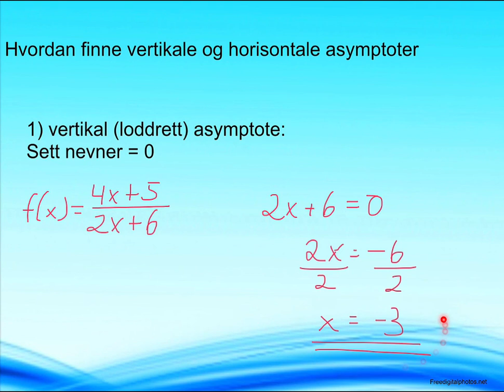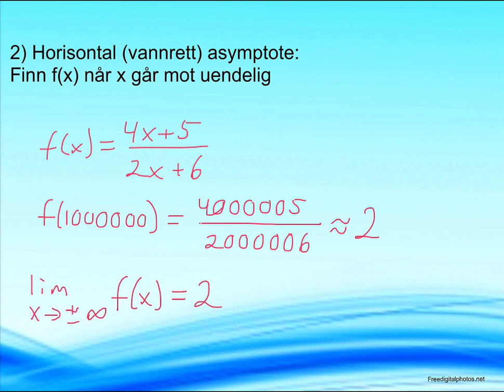Rasjonale funksjoner 2